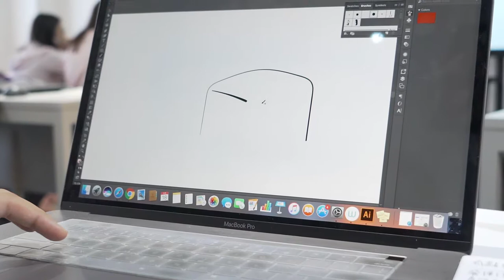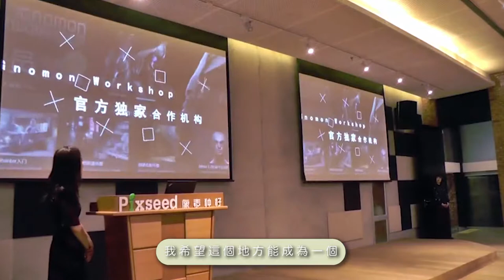2018 Study Tour to Beijing